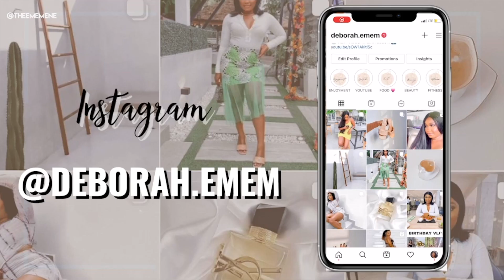HUGE SHEIN TRY ON HAUL|HOW TO SHOP ONLINE FROM NIGERIA WITHOUT DOLLAR CARD?|EMEM ENE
HEY BESTIE GALS! This Is my first SHEIN try on haul ,let me know whovh was your fave Item ,do here we go🫶🏽🫶🏽🫶🏽

One Shoulder Twist Crop Top & Split Thigh Skirt Set

SHEIN X EvetteXO Drop Shoulder Flap Pocket Twist Hem Crop Blouse

▪️FAQ:
-Birthday:my birthday is 24th of September
-height : I’m 5”3
-camera to film:Canon 1300D/Sony zv-1
-Editing: FCPX
-Location:Lagos,Nigeria
 ALL VIDEOS FILMED & RECORDED BY EMEM EMEM